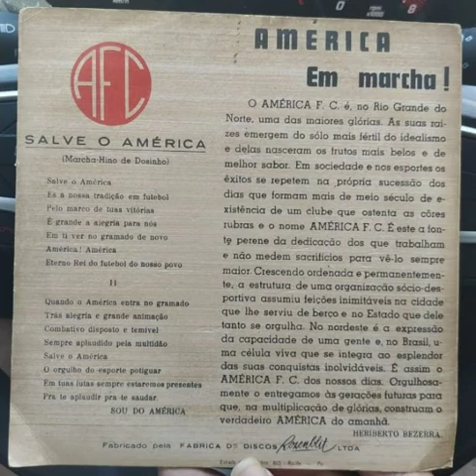Marcha-hino composta por Dozinho,em 1956.